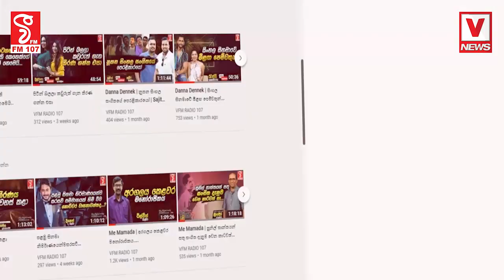හිරුණිකා පක්ෂය මාරු කරයි ?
අපි නායකයො පුම්බනවා ඉතින් මිනිස්සු අපිව විශ්වාසකරලා නායකයො පත් කරනවා
ඊට පස්සෙ නායකයා පිස්සු කෙලිනවා